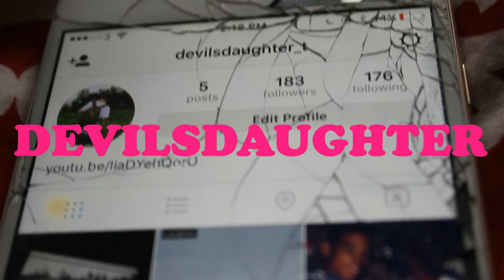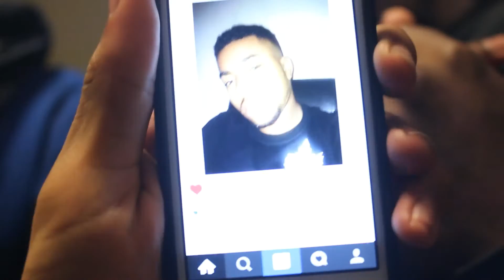LEWIS DOHERTY'S SESH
BOYYYYYYYYY